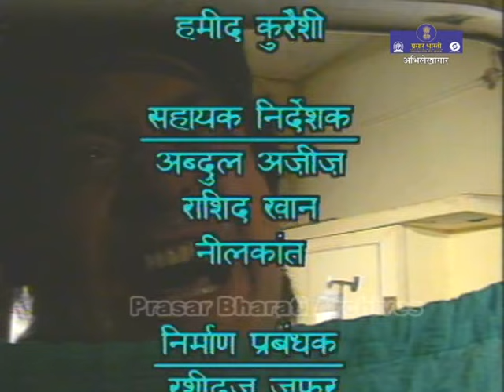Zeher | Telefilm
लघुकथा- ज़हर
कहानी-संवाद- एम.सलीम=
लेखक,निर्माता व निर्देशक- एस.एन.अज़हर

किसी भी सभ्य समाज में दहेज लेना और देना दोनों अपराध होता है| एक भाई के लिए अपनी बहन की इज़्ज़त और मान -मर्यादा बचाने के लिए तथा उसे ससुराल में कोई तकलीफ़ ना हो ये सोचकर दहेज की रकम पूरा करने के लिए जुर्म का रास्ता अख्तियार करना पूरी तरह से गलत हो सकता है लेकिन भाई के लिए इसे अपनी बहन के लिए एक सौगात माना जा सकता है | लेकिन यही जुर्म उसकी बहन की पूरी ज़िन्दगी उजाड़ दे तो इसे क्या कहेंगे...एम. सलीम ने रिश्तों के आईने से ज़हर को दिखाने की कोशिश की है |